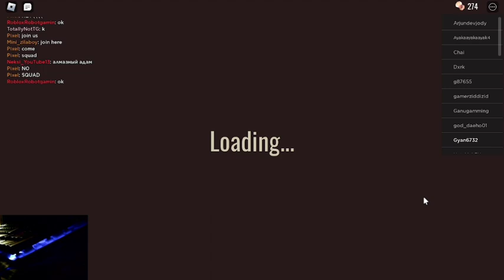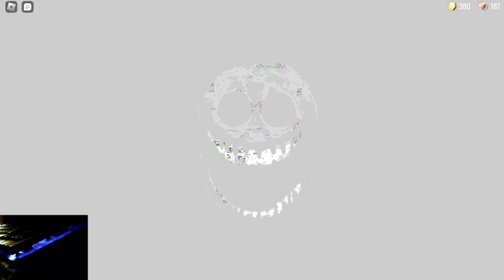Doors 🚪[Horror Game ] | In Roblox | Part-1 |Gameplay Video | G.N.Gaming Ki Duniya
DOORS is a first-person horror experience created by Lightning_Splash and RediblesQW with additional help by GhostlyWowzers. The game was published under the group LSPLASH.
DOORS is currently on Floor 1 (Hotel), but some sneak peeks involving Floor 2 have been found.
Gameplay:-
DOORS is a first-person horror game with the end objective of reaching Door 100 while avoiding entities that try to kill players. Within the lobby, players can enter elevators that can consist of up from 1 to 4 players to explore The Hotel (up to 12 players in private servers). Players start in the elevator and are given a pre-run shop to purchase 4 available items: Vitamins, Lockpicks, Lighter, and Flashlight. Once players exit the elevator, players will enter the Reception Room and must receive the key from the billboard to unlock the door. The rest of the game is progressing by entering the following doors to enter the next room. Almost every following room is randomly generated, with a set of predetermined rooms that appear in a different order in every game that is played. Rooms will comprise interactable furniture like shelves that contain coins, items, key, or just nothing, and wardrobe/beds that allow players to hide in from Rush and Ambush. Some rooms will be dark—either naturally or by Ambush or Rush—and locked doors that require a hidden key to unlock.

You will be watching G.N.Gaming Ki Duniya &
I am your Gyanendra |
Notice : What's up people My name is Gyanendra I you will be watch my all game play video | Thanks|

 Bye 😎